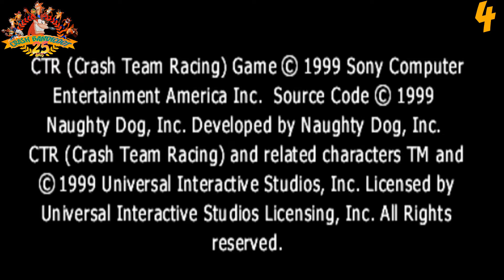Crash Bandicoot ESPECIAL 25 ANOS #4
CANAL PARCEIRO: @TheLegionBrasil
CANAL PARCEIRO: @Karyna Crash
PARCEIRA DO CANAL: @marzochi_arquitetura